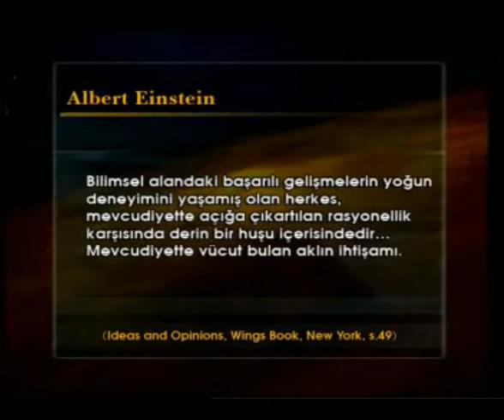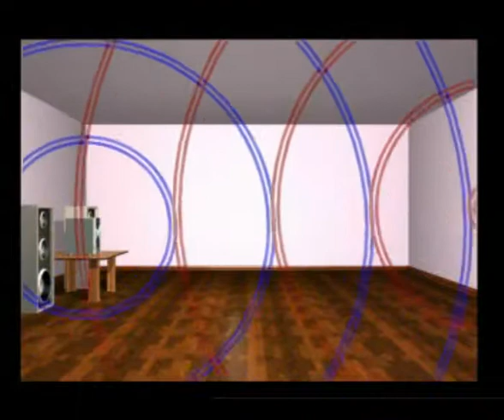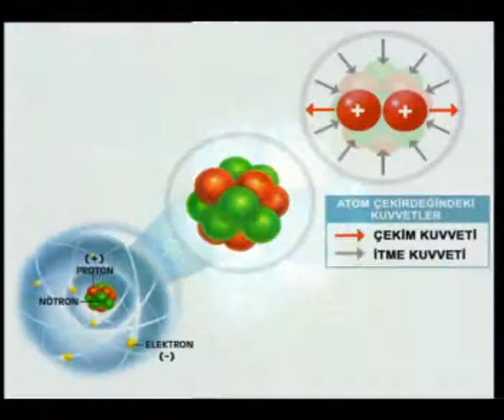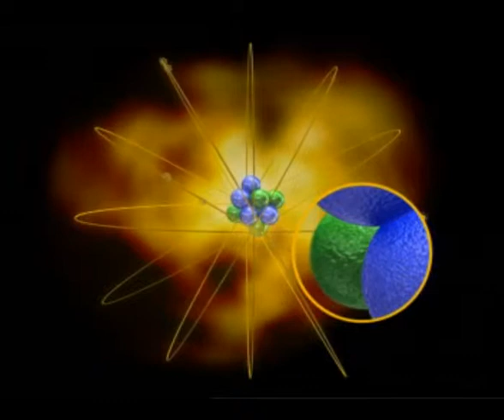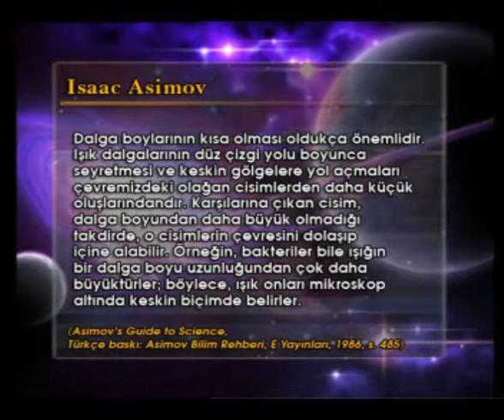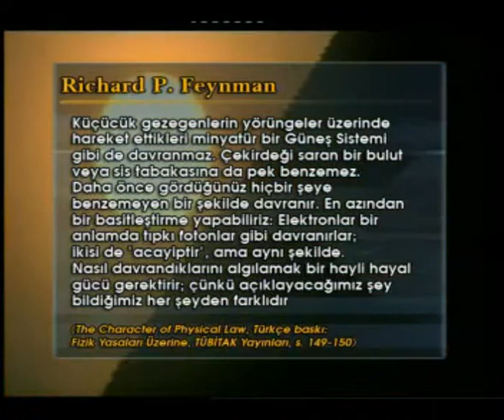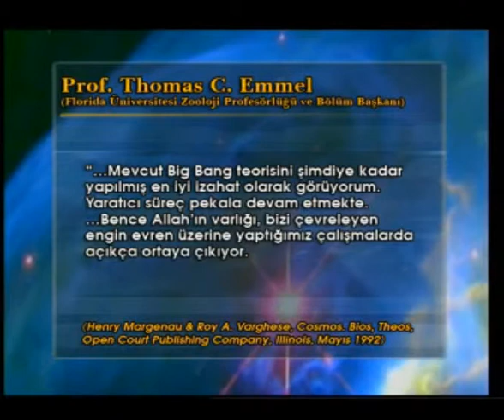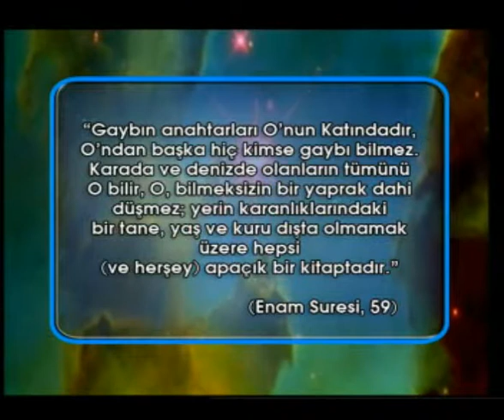EVRENDEKİ AHENK - FULL